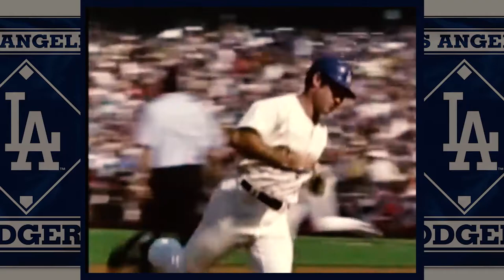Infield of Dreams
Steve Garvey, Davey Lopes, Bill Russell, and Ron Cey were the starting infield for the Los Angeles Dodgers from June 23, 1973 to October 28, 1981- over eight years. They set a record as the longest running infield in MLB history. The record they set will most likely never be broken in the era of big free agent contracts. They started 833 games together, won National League pennants in 1974, '77, '78, and '81. They also won the World Series Title in 1981. They truly were the "Infield of Dreams".